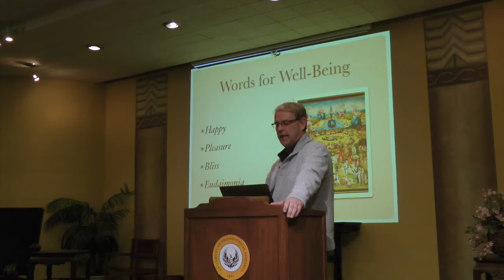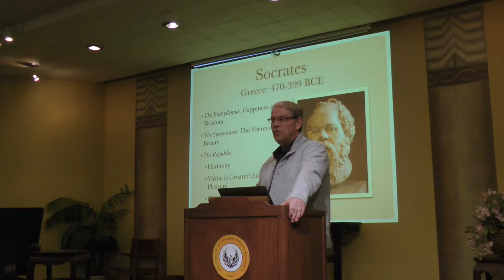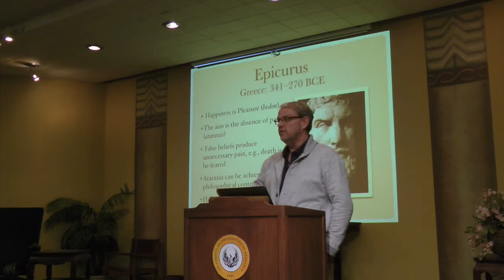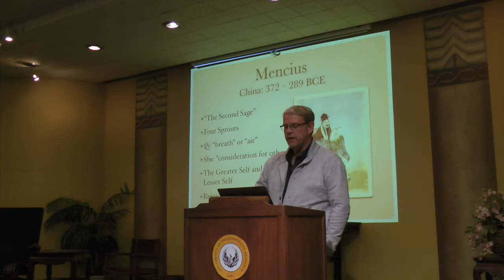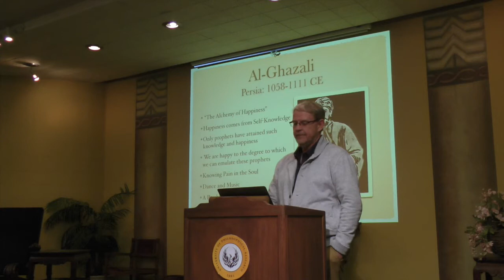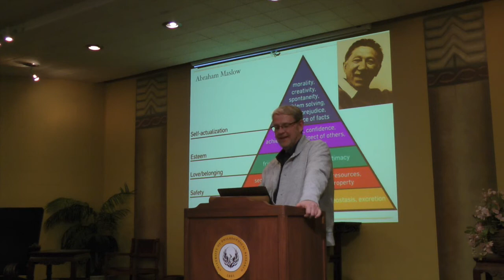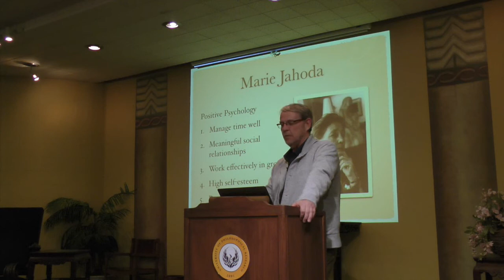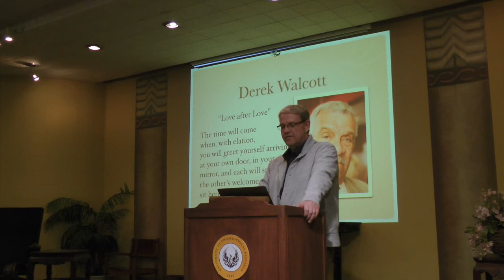The Art of Well Being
The Art of Living | The President's Class